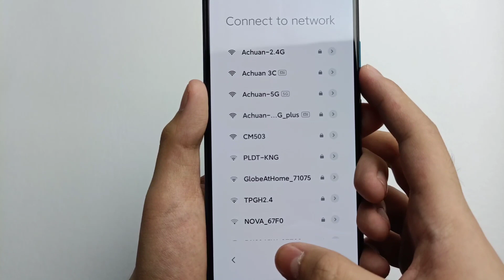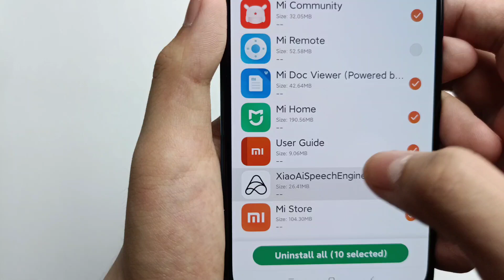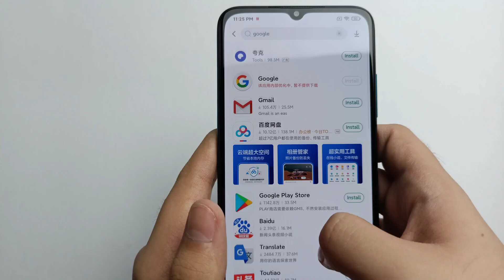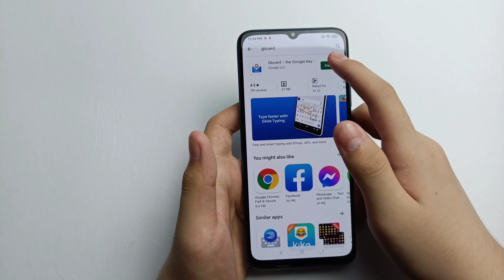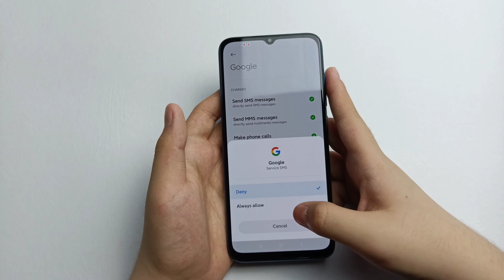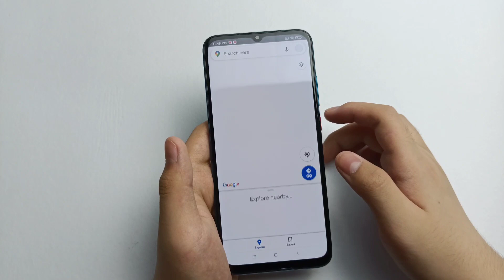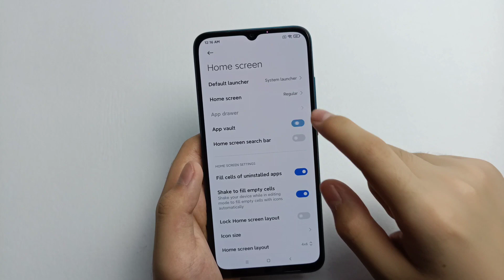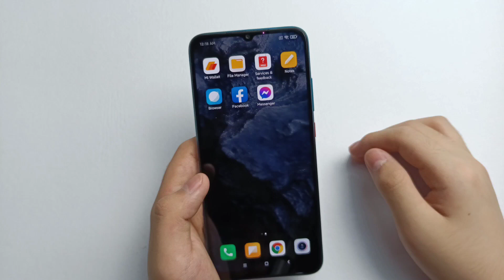How to install GMS and Google apps on any Xiaomi Devices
Take note that this only applies to Xiaomi China rom units running under ANDROID 10.

Visit AHH's Xiaomi Manila for great deals when buying your own Xiaomi Device.